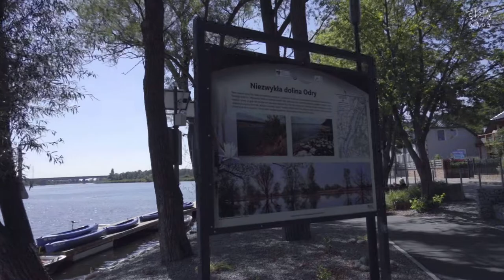[vlog#06] 🇵🇱 Spacer w Siadle Dolnym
Cześć! Jestem Lindsay.
Dzisiejszy vlog pokazuje spacer w Siadle Dolnym obok Szczecina!